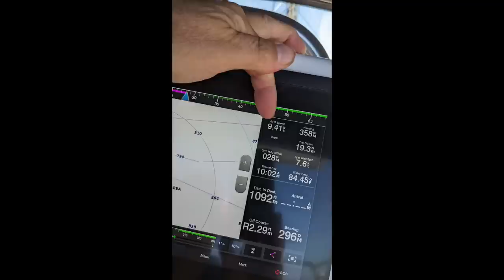What You Don't Know About RADAR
Many people think that they can be seen by anyone with a radar.  They also think that Professional Mariners are superhuman and will always see them.  Come along as we look into this.

If you like this video and found it helpful, please consider supporting the channel at: